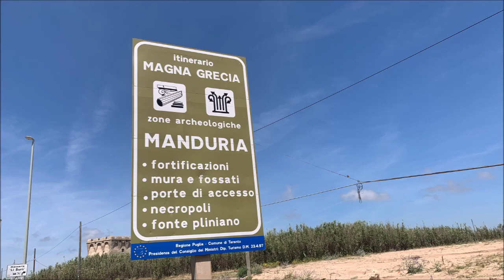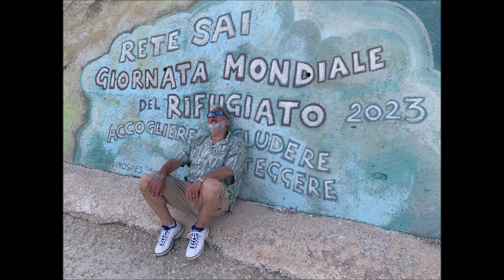05 06 2024 SPIAGGE DI CAMPOMARINO